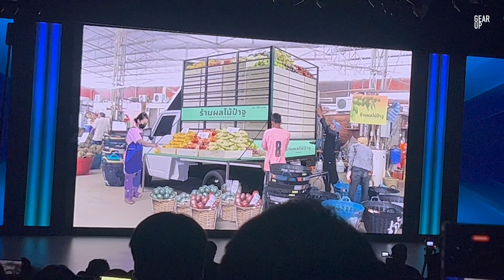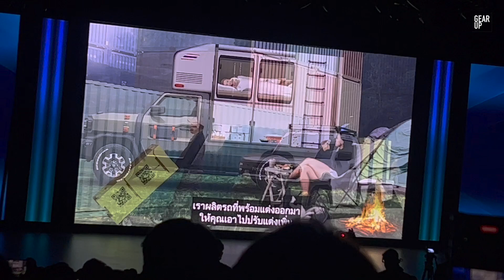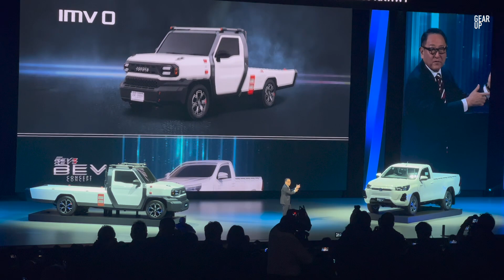เผยโฉม Toyota IMV0 และ Toyota Revo BEV ต้นแบบกระบะรุ่นใหม่ โคตรน่าใช้และกระบะไฟฟ้าเชิงพาณิชย์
เผยโฉม Toyota IMV0 และ Toyota Revo BEV ต้นแบบรถกระบะเชิงพาณิชย์ ทั้งสองรูปแบบในโครงการ IMV และรถกระบะไฟฟ้า ในงานฉลองครบรอบ 60 ปี โตโยต้าประเทศไทย ถือเป็นเซอร์ไพรส์ใหญ่ของปลายปีนี้ พร้อมประกาศ เปิดตัวอย่างเป็นทางการในปีหน้า